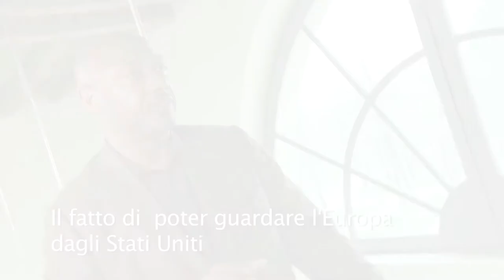Raoul Peck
Interview in French - Italian subtitles

Filmmaker - Haiti
XX Festival del Cinema Africano, d'Asia e America Latina
Milano 2010
Produzione: Kenzi Productions in collaborazione con Lettera 27

Documentary and feature filmmaker - Haiti
XX Festival of African, Asian and South American Cinema